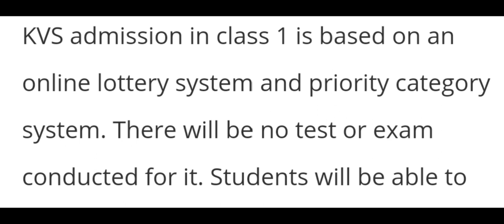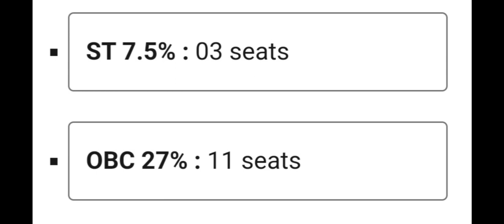kendriya vidyalaya Admission class 1 2023-24 || KVS Admission Kab start honge 2023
kendriya vidyalaya Admission class 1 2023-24
KVS Admission Kab start honge 2023 ‎
Technical Xyz
kendriya vidyalaya Admission class 1 2023
KVS admission process class 1
kendriya vidyalaya Balvatika admission process
kendriya vidyalaya Admission kab honge 2023
kvs admission kab honge 2023
Balvatika admission process
kvs catagory wise seats
kvs admission 2023
Balvatika Class admission in KVS
Kendriya vidyalaya Balvatika Admission Detail ‎
Technical Xyz

Kvs Balvatika class admission
kendriya vidyalaya Balvatika class admission 2022
kendriya vidyalaya Balvatika class admission 2023
kendriya vidyalaya lkg UKG admission
kendriya vidyalaya Balvatika notification
kvs Balvatika notification 2022
kvs Balvatika notification
kvs admission notification
kvs Balvatika class 1
balvatika 1 2 3 admission
Balvatika notification kvs
kvs Balvatika admission details
kvs Balvatika scheme
kvs Balvatika scheme for class 1
Technicalxyz
kendriya vidyalaya Admission 2023 class 1
Kendriya vidyalaya samiti admission details
kvs admission details 2023-24
Technicalxyz
Kendriya vidyalaya admission start
Kendriya vidyalaya Admission notification